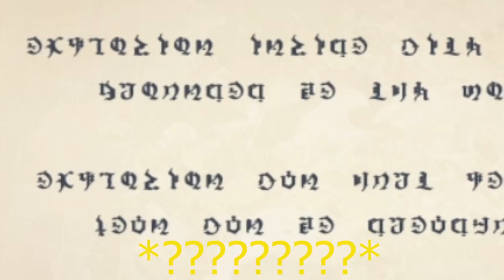KLEE STORY QUEST (IT'S FINALLY TIME) | Genshin Impact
IT'S FINALLY TIME FOR THE KLEE STORY QUEST!

▼▼EXPAND ME▼▼

Genshin just keeps getting better! Klee is adorable and I couldn't wait for this!